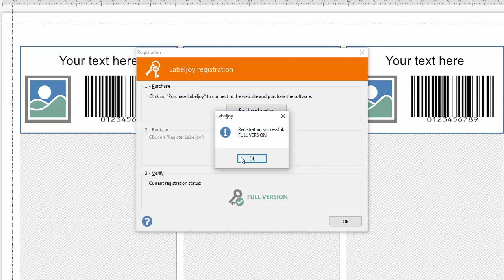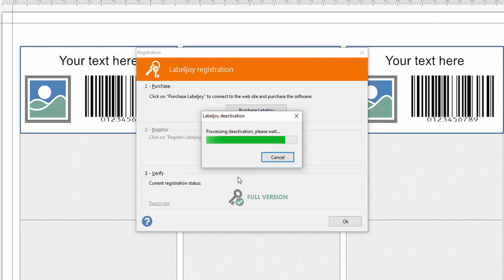Labeljoy 6 - Comment entrer le code d'enregistrement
Comment activer Labeljoy et comment entrer la clé d'activation pour utiliser le logiciel en mode Light, Basic ou Full.